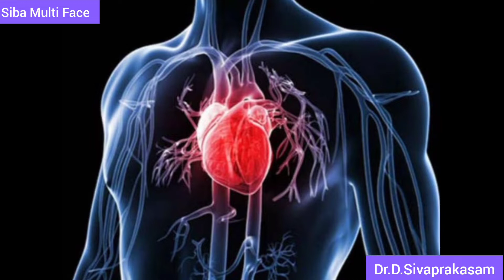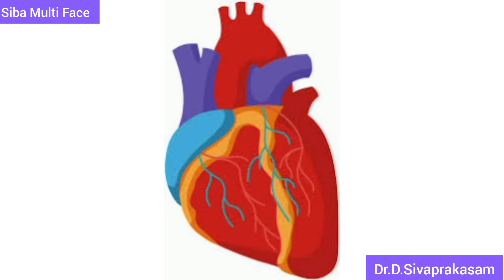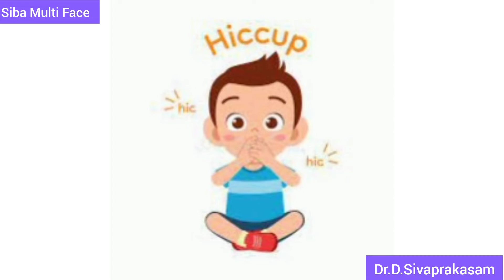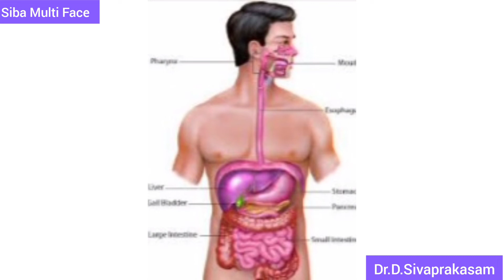Why We should not eat food while standing in Tamil | Dr.D.Sivaprakasam | 198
Siba Multi Face |

Can we eat food while standing in Tamil |
Harmful Effects of eating food while standing in Tamil |
Harmful Effects of Buffet system of eating |
Consequences of eating food while standing in Tamil |
Guidelines for Eating Food in Tamil |
Eating Tips in Tamil |
நின்று கொண்டே சாப்பிடலாமா? |

This video is prepared by Dr.D.Sivaprakasam

Dr.D.Sivaprakasam is a retired College Principal. He has more than 40 years of teaching experience in higher education. He is a Motivational Speaker.  He is also a Psychologist. He is a Leadership Trainer. As a  Leadership Trainer, he has conducted more than 500 training programs. He has published more than 1000 articles on various subjects like Motivation, Self Confidence, Psychology, Leadership, Personality Development etc. He has received plenty of awards.

At present he is the Chairman of SUSI Group of Concerns which includes SUSI IAS Academy, SUSI Mind Care, SUSI Skill Development Centre, SUSI HRD Centre and SUSI Consultancy Services Centre at Erode.

முனைவர் துரை. சிவப்பிரகாசம் கல்லூரிப் பேராசிரியராகவும், கல்லூரி முதல்வராகவும் கடந்த 40 வருடங்கள் பணியாற்றியவர். உயர்கல்வி, உளவியல் மற்றும் மனிதவள மேம்பாட்டு ஆலோசகர். சிறந்த தலைமைப் பண்பு பயிற்சியாளர். தலைமைப் பண்பு பயிற்சியாளராக 500க்கும் மேற்பட்ட பயிற்சி நிகழ்வுகளை நடத்தி உள்ளவர். தலைமைப் பண்பு, தன்னம்பிக்கை, ஊக்கமூட்டுதல்,
உளவியல், ஆளுமைத் திறன் வளர்ப்பு போன்ற பல்வேறு தலைப்புகளில் 1000 கட்டுரைகளுக்கு மேல் எழுதியவர். சிறந்த தன்னம்பிக்கை பேச்சாளர். பல்வேறு விருதுகளைப் பெற்றவர்.